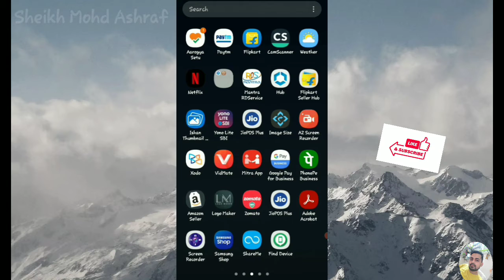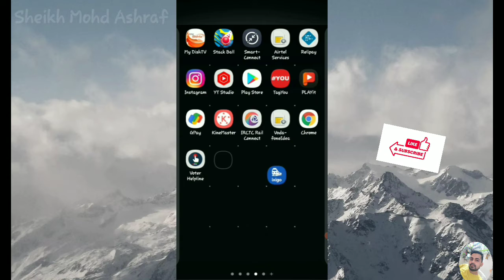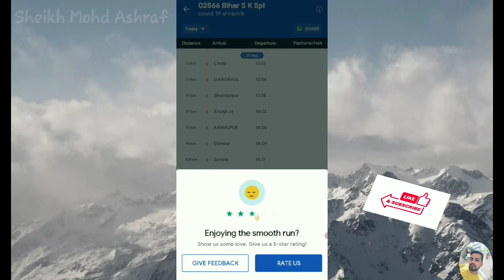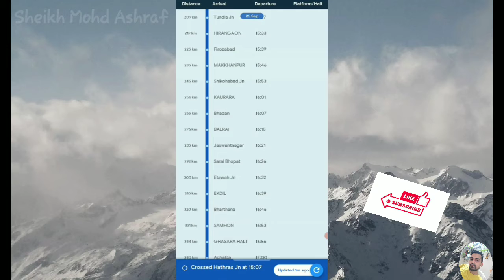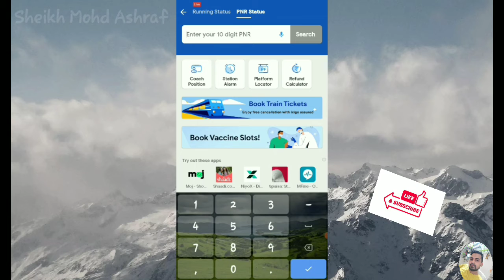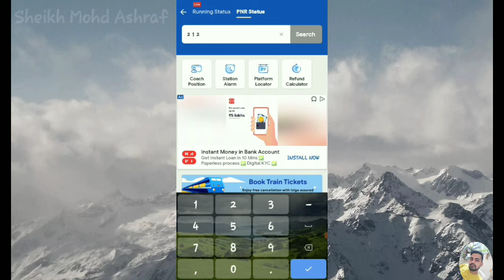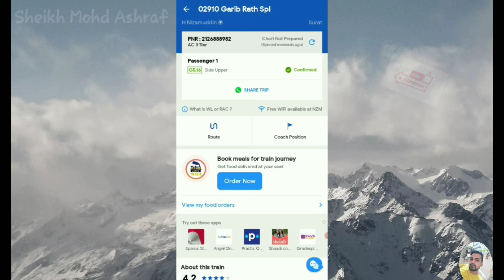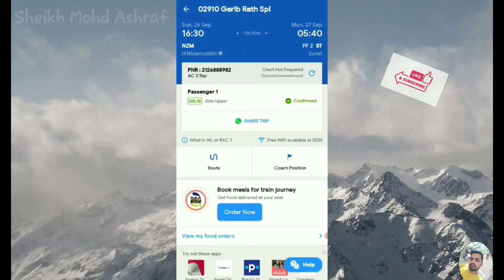ixigo se train ka live location check kare|apne ticket ka pnr status check kare,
hello friends swagat hai aapka hamare es YouTube channel pr aaj aapko liye ek naya video le kar aap es video me apne train ka live location track kr sakte hai aur agar aapne waiting ticket book kiya hai toh uska PNR status check kr sakte hai jisse aap apna seat aur coach kon sa hai dekh sakte hai.